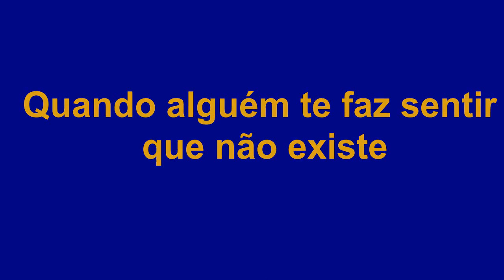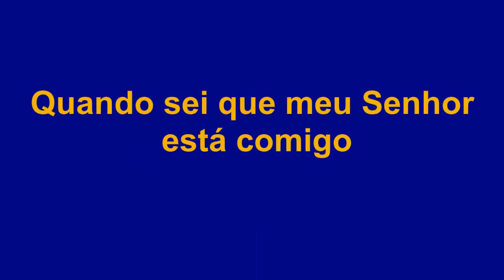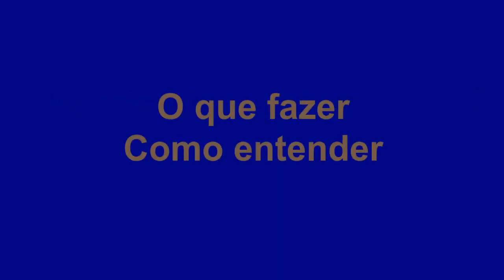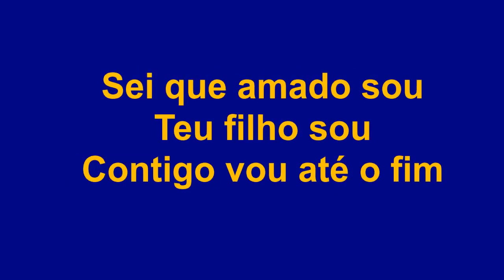FORTE SOU - BATERIA - TECLADISTA LUCIANO FÉLIX